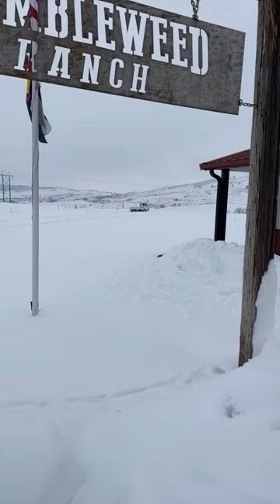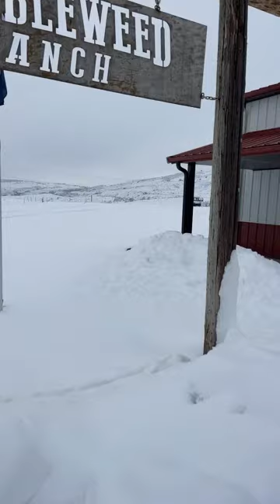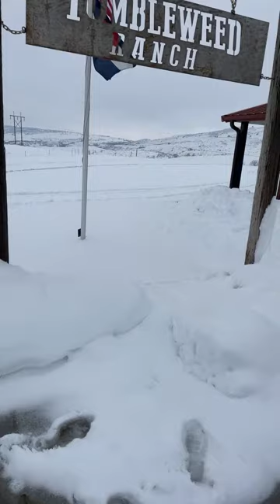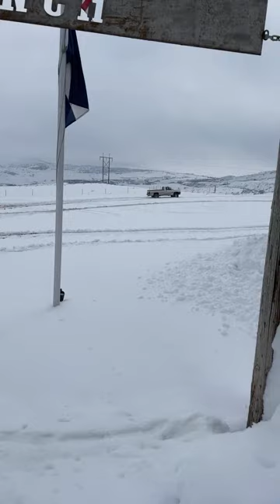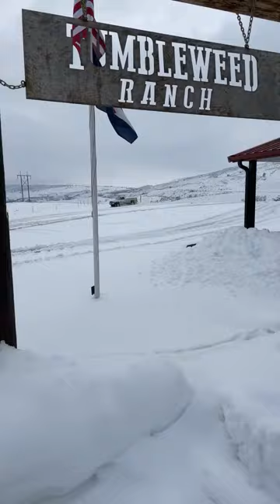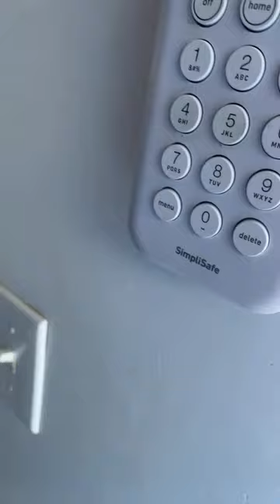Kei Truck in DEEP Snow: Behind The Scenes Video